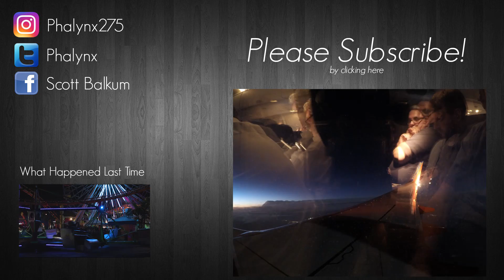You Won't Believe What We Saw On Muscle Beach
Scott Balkum Vlog 00000043

Created by Scott Balkum

— MY GEAR —
Main vlogging camera
Main vlogging lens
Wide vlogging lens
Other vlogging lens
Best external microphone
Tiny external microphone
Action camera
Portable tripod
Best drone
Portable drone
Favorite camera backpack